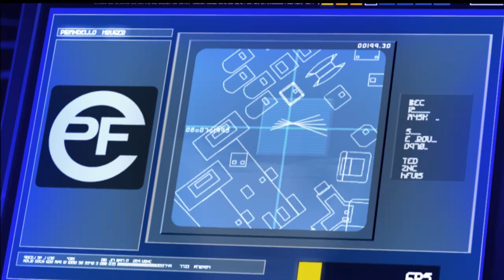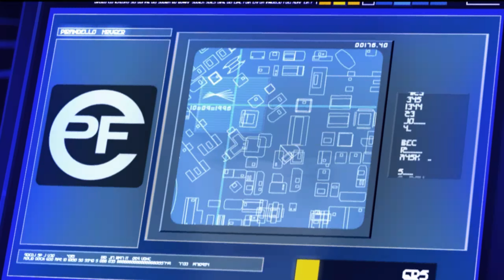Mirror's Edge - Ambient Music Video // Soundtrack - Edge & Flight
Solar Fields